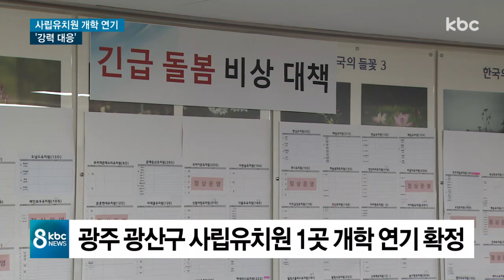광주 사립유치원 1곳 개학연기ㆍ47곳 무응답..보육대란 '우려'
한유총 소속 사립유치원들이 집단 개학연기를 예고하면서 보육대란에 대한 우려가 커지고 있습니다.

당장 개학이 내일로 다가오면서 교육청은 돌봄 서비스 지원에 나서는 등 긴급대책을 수립했습니다.